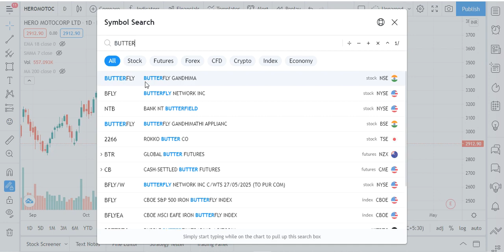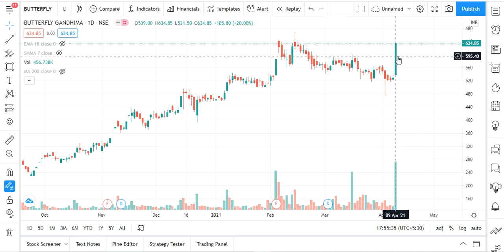BUTTERFLY SHARE ANALYSIS